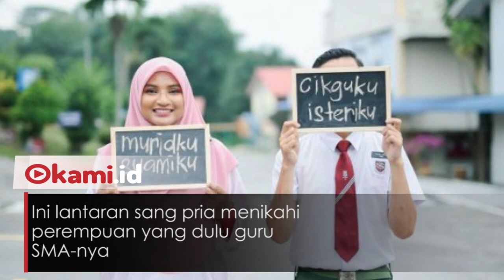Kisah Seorang Siswa SMA yang Ngotot Ingin Menikahi Gurunya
Sepasang kekasih ini baru saja menikah pada Sabtu, (18/8/2018) dan kisahnya viral.

Ini lantaran sang pria menikahi perempuan yang dulu guru SMA-nya.